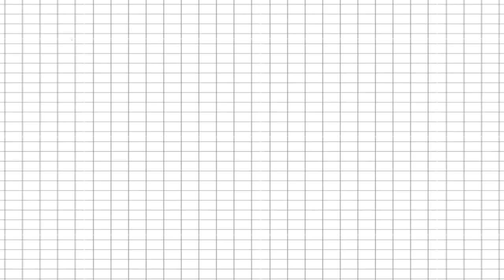janapad status editing kannada|dj janapad editing|alight motion tutorial |full project by kes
🔸ನಮ್ಮ 👁️ಚಾನೆಲ್ ಗೆ ಭೇಟಿ ನೀಡಿದ್ದಕ್ಕಾಗಿ ಹಾಗೂ ನಮ್ಮ ಚಾನಲನ್ನು ಸಬ್ಸ್ಕ್ರೈಬ್ ಮಾಡಿ ಚಾನಲ್ ಬೆಳವಣಿಗೆಗೆ ಬೇಕಾದ ಬೆಂಬಲವನ್ನು ನೀಡುತ್ತಿರುವ ಎಲ್ಲರಿಗೂ ಹೃದಯಪೂರ್ವಕ ಧನ್ಯವಾದಗಳು...💕❤ Thanks For Channel
KANASUGAR PRAVEEN ➖➖➖➖➖➖➖➖➖➖➖➖➖➖➖➖

📺TELEGARM 🔗👇
💦INSTAGARM 🔗👇
All preset by kanasugar editing studio

🎵 SONG BEAT MARK BY KANASUGAR EDITING STUDIO ⚡️

⚡️SHAKE EFFECT BY KANASUGAR EDITING STUDIO 💥

⚙️IMAGES ☑️

🔸ನಮ್ಮ 👁️ಚಾನೆಲ್ ಗೆ ಭೇಟಿ ನೀಡಿದ್ದಕ್ಕಾಗಿ ಮತ್ತು ನಮ್ಮ ಚಾನಲನ್ನು ಸಬ್ಸ್ಕ್ರೈಬ್ ಮಾಡಿ ಚಾನಲ್ ಬೆಳವಣಿಗೆಗೆ ಬೇಕಾದ ಬೆಂಬಲವನ್ನು ನೀಡುತ್ತಿರುವ ಎಲ್ಲರಿಗೂ ಹೃದಯಪೂರ್ವಕ ಧನ್ಯವಾದಗಳು...💕❤ Thanks For Channel
Admin praveen
ONLY MATERIALS USE
Kanasugar editing studio